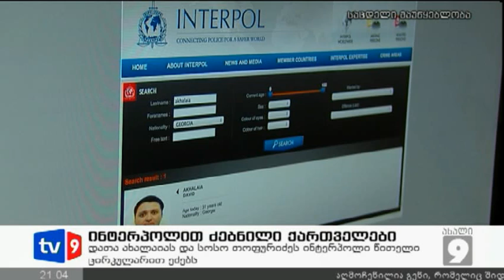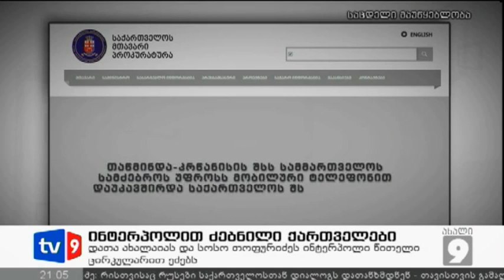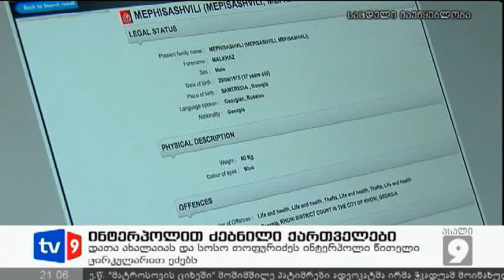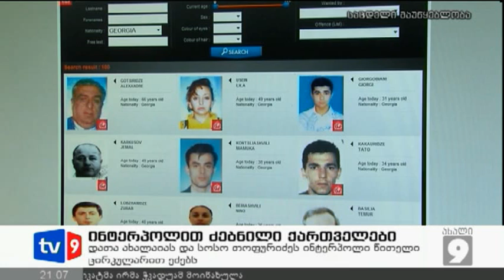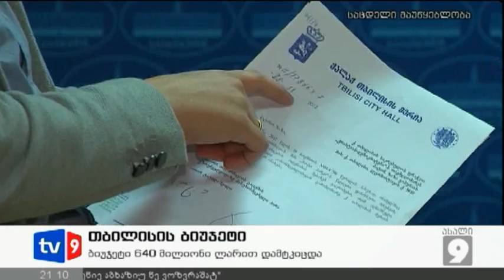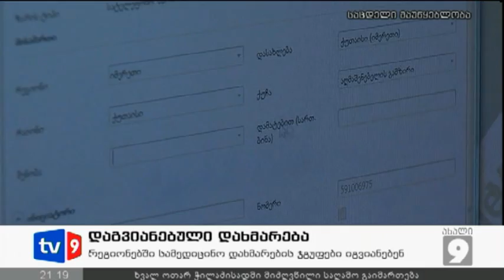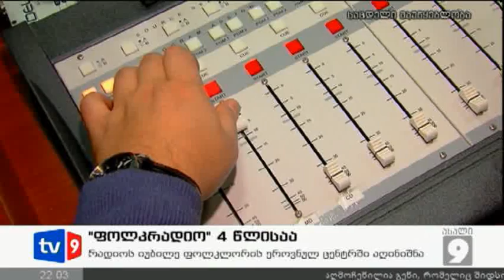ახალი 9 | 15.12.12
- ყოფილი პრემიერ-მინისტრის, ვანო მერაბიშვილის ბიძა დაკავებულია.
- „ყაზმუნაიგაზი"  ხელისუფლებისგან კუთვნილი აქტივის დაბრუნებას ითხოვს.
- ამინდის გაუარესების გამო ნაქერალას უღელტეხილსა და  გუდაური-კობის მონაკვეთზე მოძრაობა შეზღუდულია და მხოლოდ მოცურების საწინააღმდეგო ჯაჭვებით არის ნებადართული.